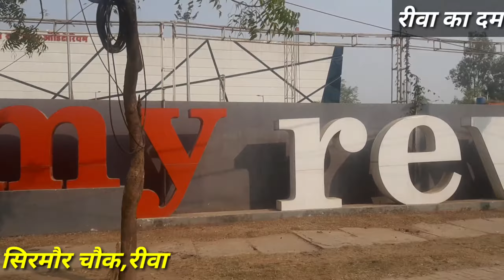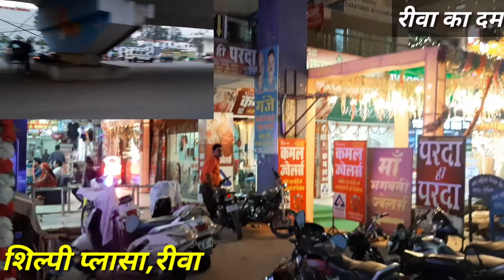मध्य प्रदेश की कभी राजधानी कहे जाने वाली सिटी रीवा।।MP17 🐅 city Rewa।। क्षत्रियों का इतिहास।।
नमस्कार दोस्तों स्वागत करता हूं आज आपका अपने यूट्यूब चैनल रीवा का दम में तो तो आज आपको दिखाऊंगा मध्य प्रदेश की टाइगर सिटी एमपी 17 रीवा के बारे में रीवा का सिरमौर चौराहा रीवा का साईं मंदिर रीवा का शिल्पी प्लाजा रीवा का वाइट टाइगर सफारी और इसमें मैं आपको बताने जा रहा हूं रीवा का संपूर्ण इतिहास में आपको यहां के शक्तियों की इतिहास के बारे में बताऊंगा मैं आपको बताऊंगा कि रीवा का नाम मां नर्मदा के नाम पर rewa कैसे पड़ा किस तरह यहां के शक्तियों का दबदबा रहा और कैसे वह आगे चलकर उभरते आए इनके शक्तियों छतरी कहां से आए और इनकी शुरुआत कैसे हुई raja उसके बारे में बताऊंगा किस तरह की खूबसूरत फॉल यहां पर रहे हैं और उनकी खूबसूरती बताऊंगा इनका इतिहास कितना तेल जैसे दोस्तों की यकीन मानें आपको बहुत ज्यादा पसंद आएगा तो दोस्तों अगर वीडियो अच्छा लगे तो अपने दोस्तों के साथ शेयर करना ना भूले वीडियो को लाइक जरुर करें और चैनल को सब्सक्राइब करें और अगर आप हमारी वीडियो अच्छा लगा और आप चाहते हैं कि हम इसी तरह के वीडियो आपके लिए लाते रहे तो कृपया कर हमें नीचे कमेंट बॉक्स में कमेंट करके बताएं हमें भी बताएं कि आपको किस टाइप की वीडियो चाहिए।
रीवा कभी मध्य प्रदेश की राजधानी हुआ करती थी।